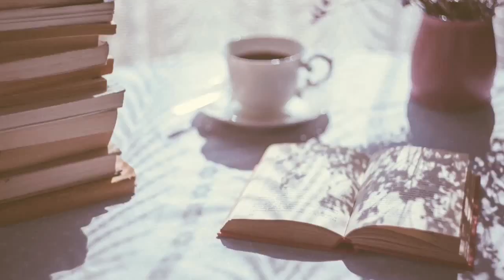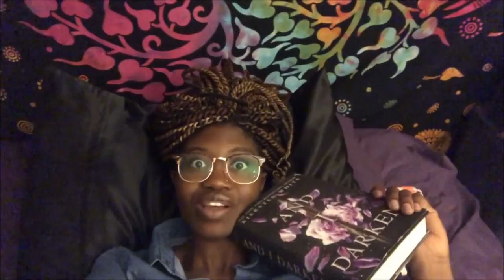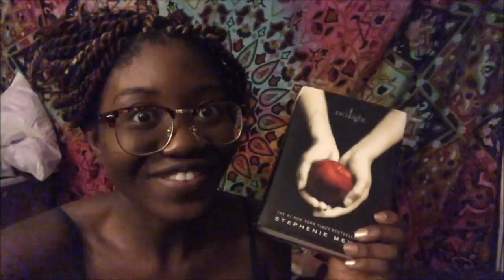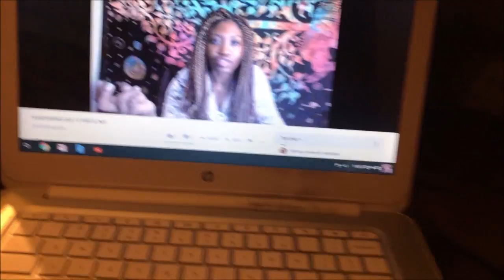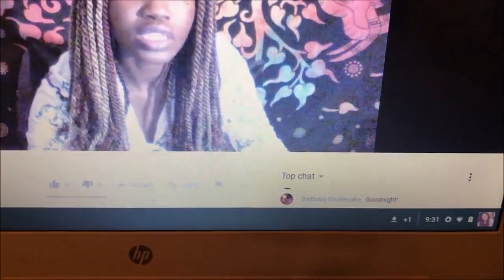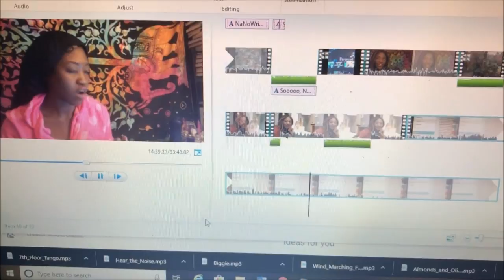NaNoWriMo 2018 Writing VLOG 4 | Days 11-15 | Breakdown to Breakthrough; And I Darken review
Sometimes, you just have to breakdown and let it all hang out! You have to let go and let those tears fall! Writing a novel will never be easy although the more you write them, the easier it gets-in the sense that you have confidence in knowing that because you've done it before, you KNOW you CAN do it again! Every book is an adventure and every story really tells itself. It's up to us, writers and creators alike, to be open to where the characters are taking us and to be brave enough to get to the other side of fear! It's a process and it's ok to feel doubt as long as you don't stay in that dark place! Thank you so much for giving me this platform to share and stand in my truth as a passionate creative! You all give me so much by letting me be me! I only hope to provide the same safe space for you all. I love each and every one of you!

Oh, and who's read And I Darken? Thoughts?!

xoxo

|| ABOUT ME ||